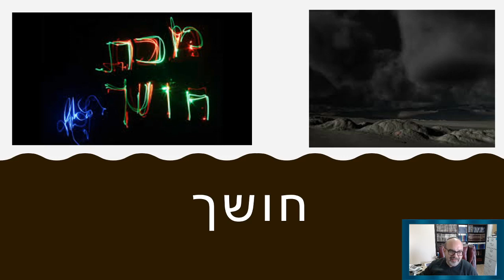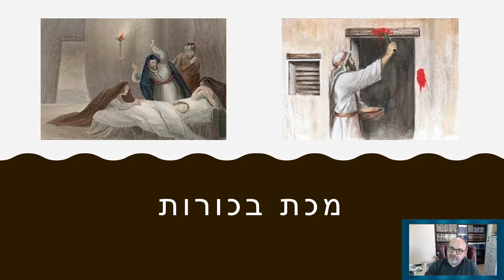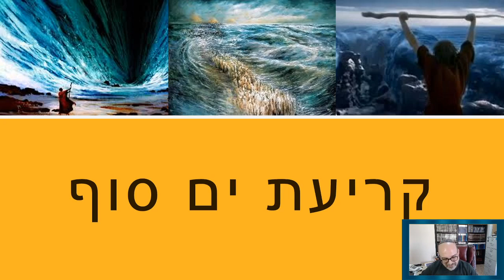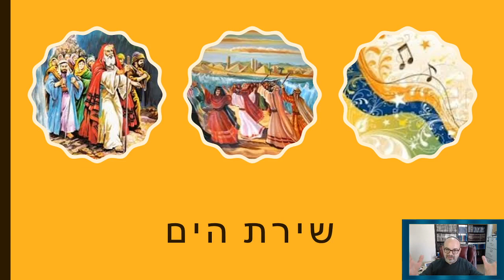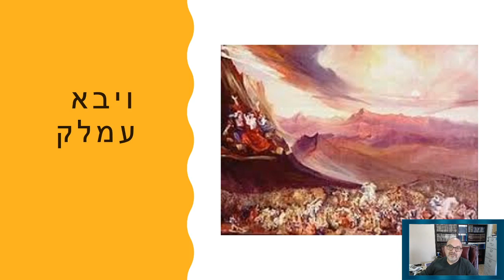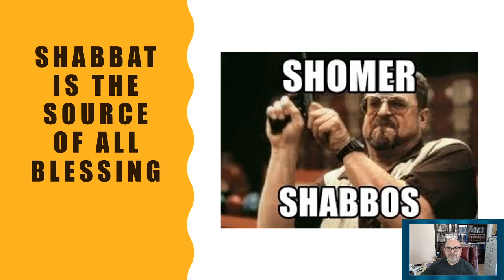Bo B'Shalach 5780